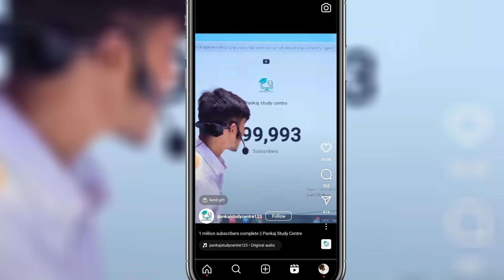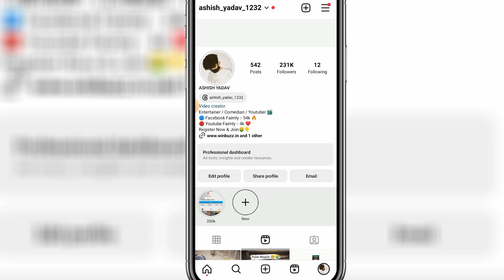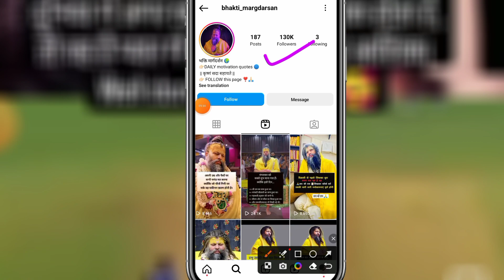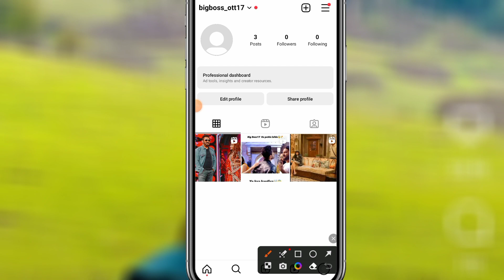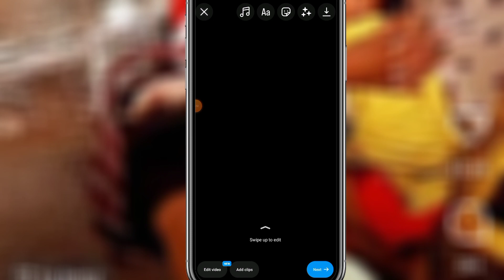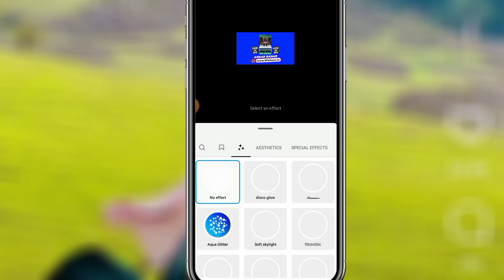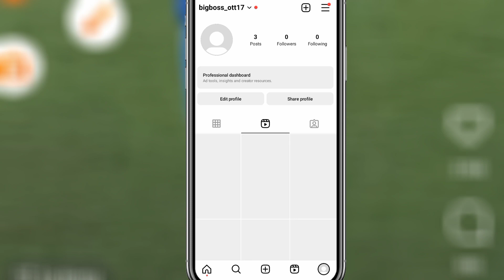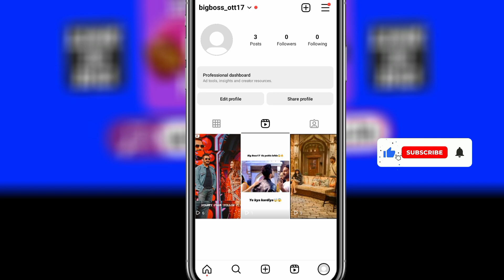Instagram follower kaise badhaye | Instagram Par Followers Kaise Badaye | Get instagram followers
Instagram follower kaise badhaye | Instagram Par Followers Kaise Badaye | Get instagram followers | Ashish Yadav 2.0

Instagram par followers kaise badhaye app se Instagram par
followers kaise badhaye jate hain
Instagram par real followers kaise badhaye Instagram par active
followers kaise badhaye Instagram free followers app
Instagram par free followers kaise badhaye Instagram followers
best trick in hindi Instagram par followers kaise badhaye in hindi